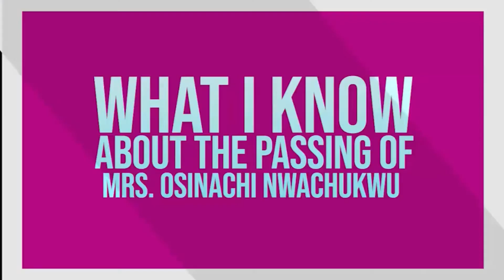Pastor Paul Enenche, speaks on what he knows about the death of singer Osinachi Nwachukwu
Founder of Dunamis International Gospel Church, Pastor Paul Enenche, speaks on what he knows about the death of singer Osinachi Nwachukwu